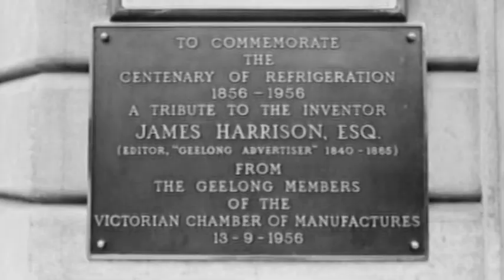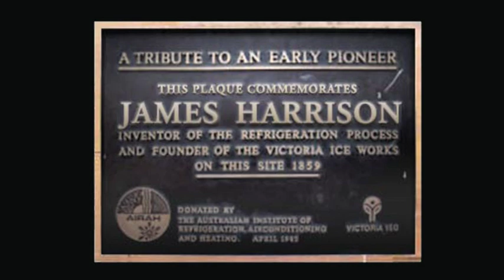Täällä se syntyi: jääkaappi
Tiedetuubi vie paikkoihin, jotka ovat merkittäviä tieteen ja tekniikan kannalta. Tässä vuorossa on Australia, missä kehitettiin aikanaan laitteisto lihan pitämiseksi kylmänä. Juttu lähetettiin aikanaan vuonna 2011 TV1:n Prisma Studiossa.